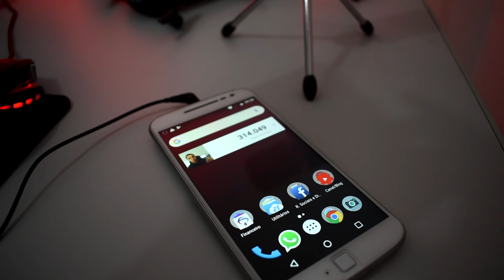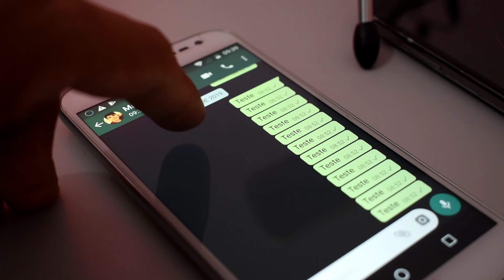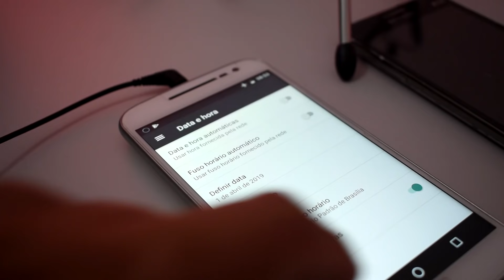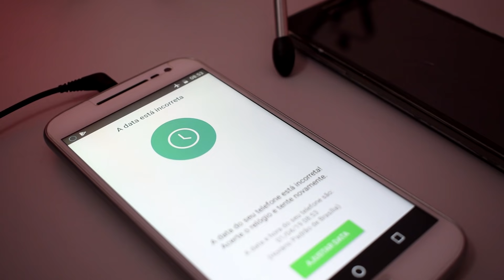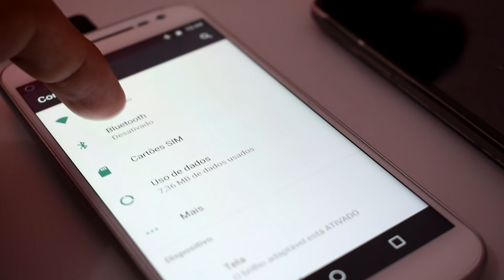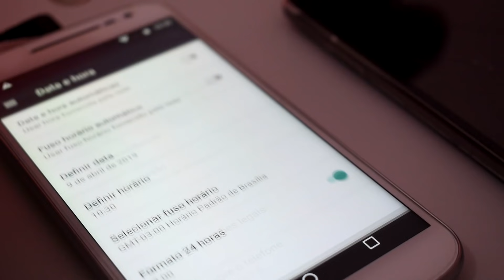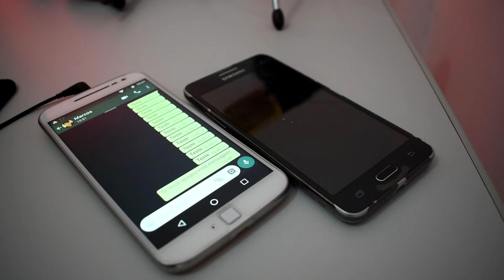COMO APAGAR MENSAGEM NO WHATSAPP PARA TODOS DEPOIS DO TEMPO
Veja como apagar mensagem enviada no Whatsapp (apagar para todos) mesmo após o limite de 7 minutos ou de 1 hora, método testado e comprovado em dois celulares.